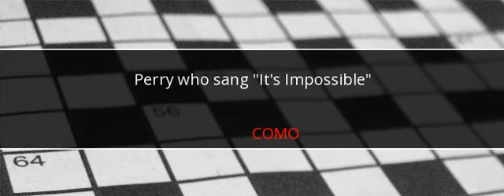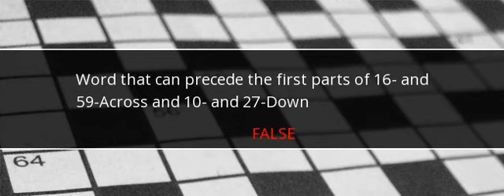USA Today Crossword Answers August 5 2017